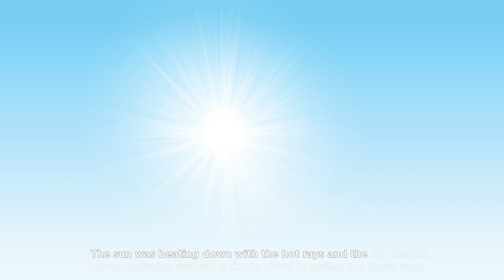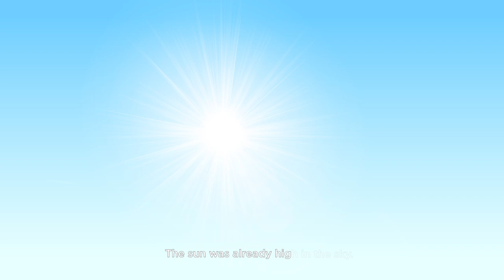GRATITUDE – WHEN TO THANK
“Gratitude opens all the closed doors and allow the saving Grace to enter.”
                                                         -  The Mother

An interesting story, a desperate, desolate, frustrated man met a huge, mighty mountain. Mountain compassionately spoke to the man and offered him guidance to climb him and meet a bird which lives at the top of the mountain for guidance.
Did the man climb the mountain??
What valuable lesson he learnt on gratitude?
How and when you should feel gratitude?